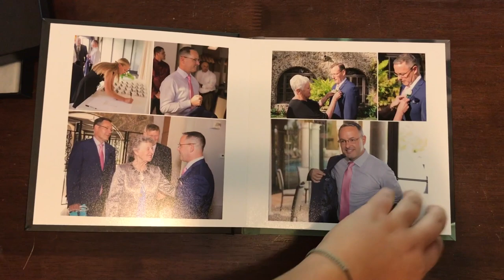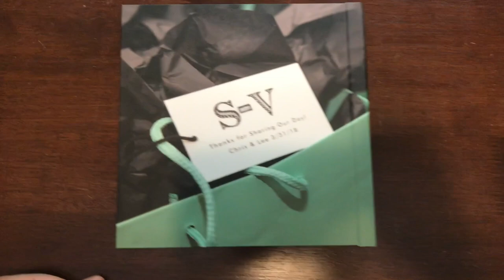Same Sex Wedding Photo Album - Lee & Chris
Lee and Chris got married earlier this year. They ordered with us a 10x10 Leather album, and two 8x8 Hardcover gift albums. They got married at Coral Gables Country Club.

Song info:
This is the Jazz Space
Midnight North